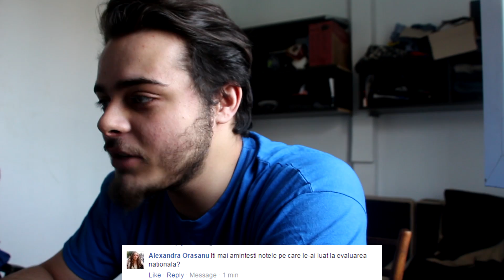POVESTEA VENTILATORULUI | Q&A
Deveniţi Barosani cu un tricou de la Codrin Bradea!!
Fiecare Tricou Costă 70 de lei!!

Nume/Prenume:
Adresă (Oraş,Stradă,NR):
Cod Poştal:
Model Tricou:
Mărime Tricou:
Culoare:
Nr. Telefon:
Model Dama sau Bărbat:

Curier: 15 lei / Plată Ramburs
Sau cei din Bucureşti pot ridica personal tricoul de la Printoteca.
Să nu mai plătească ampulea.
Sediu Printoteca: Bucureşti/ Ionel Perlea nr.9